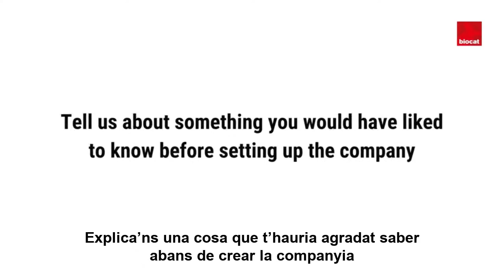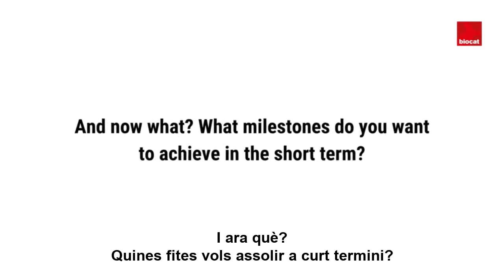Startup Generation - Gabriela Jiménez, Angiotheragnostics (CAT)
Gabriela Jiménez Valerio, és CEO d’Angiotheragnostics. Té una sòlida formació científica en biologia molecular i disposa de coneixements en desenvolupament de negocis. A més, assegura que disposa de la capacitat per “identificar oportunitats d’innovació i aportar noves fonts de valor a la societat”.

Angiotheragnostics és un projecte de l’Institut de Recerca Biomèdica de Bellvitge (IDIBELL) i de l’Institut Català d’Oncologia (ICO) centrat en el desenvolupament de noves classes de fàrmacs i biomarcadors per prevenir la resistència terapèutica al càncer. De fent, estan desenvolupant un tractament anticancerigen de primera classe amb el biomarcador de selecció del pacient per seleccionar amb precisió les persones que podrien beneficiar-se d’una teràpia nova.

L'startup va participar a la l'edició 2020 de CRAASH Barcelona.